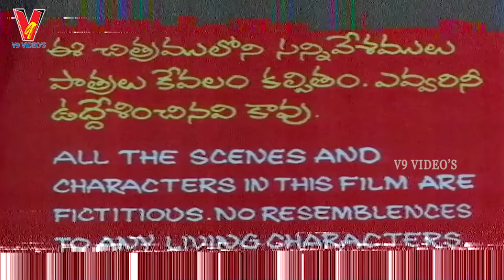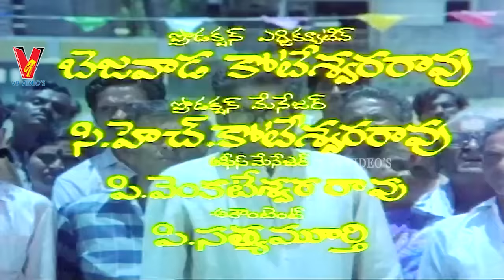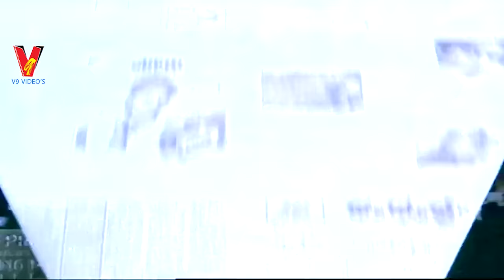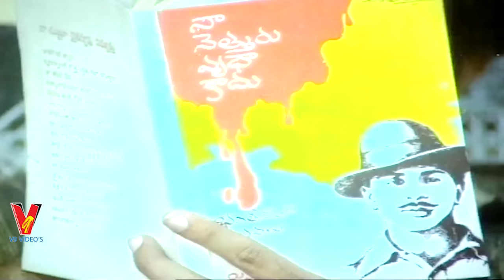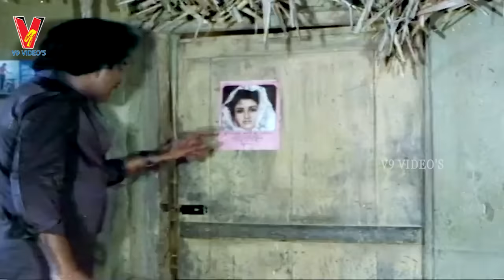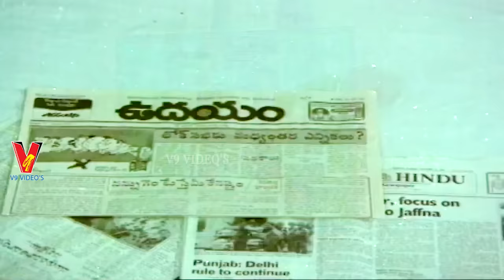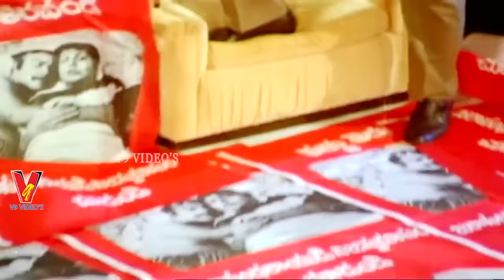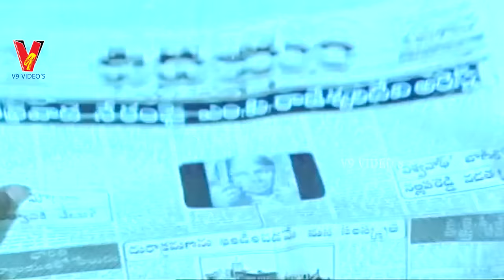PRAJASWAMYAM | FULL MOVIE | RAJSEKHAR | JEEVITHA | SARADA | V9 VIDEOS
Watch And Enjoy Telugu Full Movie Prajaswamyam On V9 Videos.

Starring : Rajsekhar, Jeevitha, Sarada Among Others.